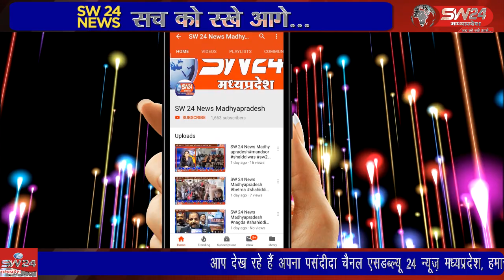पीने के पानी की मटकी छूने पर पीट पीट कर हत्या कर दी इस घटना से पूरे देश में आक्रोश है,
राजस्थान के सुराणा में एक दलित मासूम छात्र इंद्र कुमार मेघवाल की शिक्षक छैल सिंह ने पीने के पानी की मटकी छूने पर पीट पीट कर हत्या कर दी इस घटना से पूरे देश में आक्रोश है, मुंदी से नवाब खान की रिर्पाेट